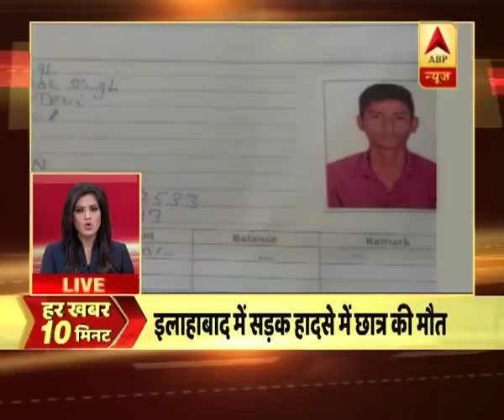फटाफट: देश के पूर्वी हिस्से में तूफान का कहर | ABP News Hindi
फटाफट: देश के पूर्वी हिस्से में तूफान का कहर